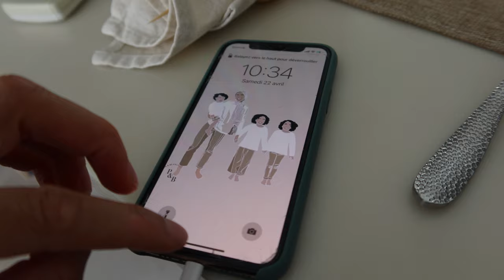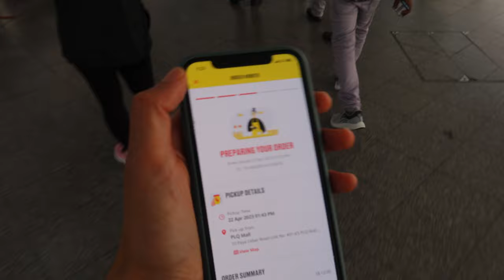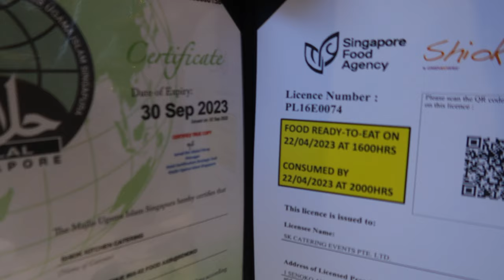NOTRE MAGNIFIQUE JOURNEE DE L'AID 2023 A SINGAPOUR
NOTRE MAGNIFIQUE JOURNEE DE L'AID A SINGAPOUR